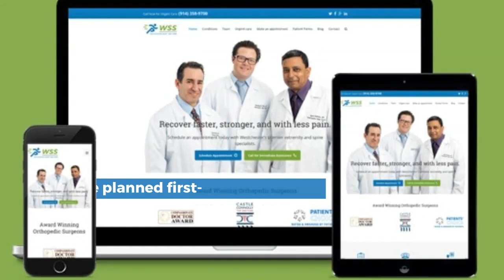Why Does A Doctor Need A Website?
More than 50% of urban patients 'Googling” for a doctor before visiting a clinic, a professional medical website ensures prominent online visibility for your practice. A website also means more planned first- appointments, ensuring that you will be able to manage your clinic time much better than before.